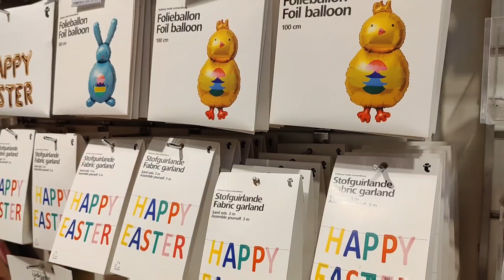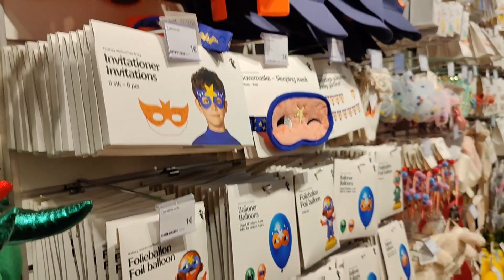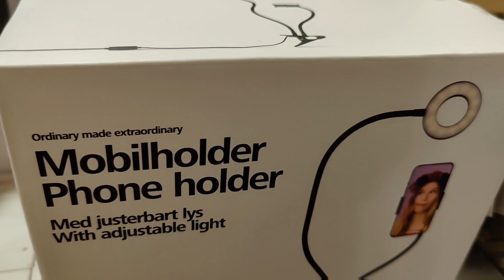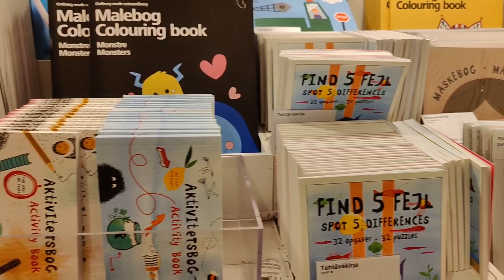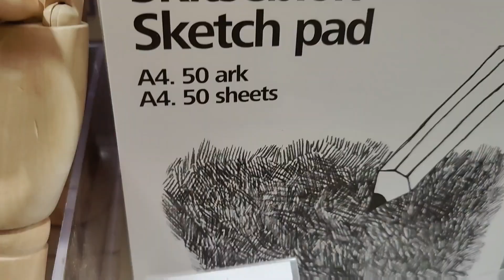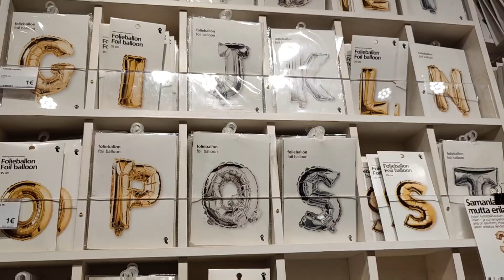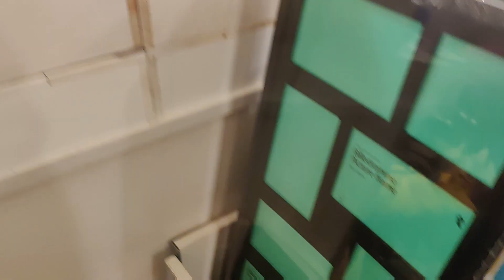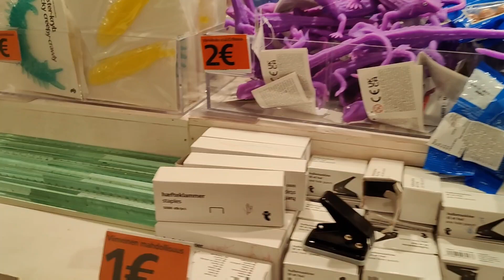ONE-STOP-SHOP? WITH CUTE STUFFS! FLYING TIGER COPENHAGEN | CITY CENTER HELSINKI | FePot Vlogs